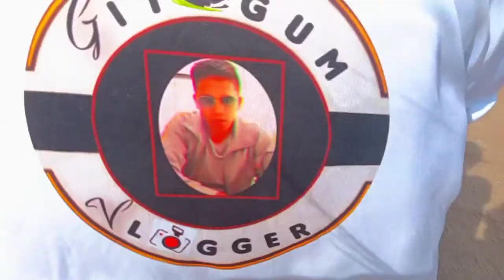GIVE AWAYS FREE T SHIRT | SIMULA NG AMING PAMIMIGAY